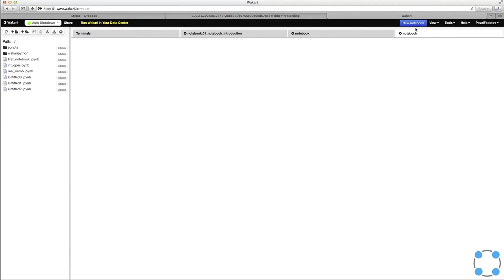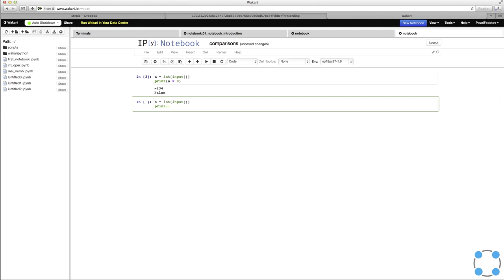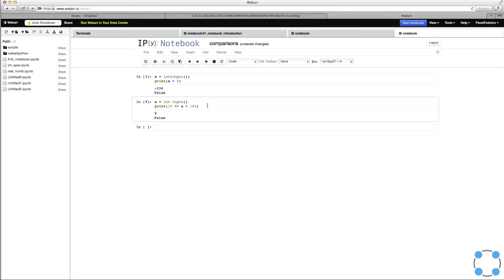Python для начинающих / #22 урок - Логические операции, операции сравнения.